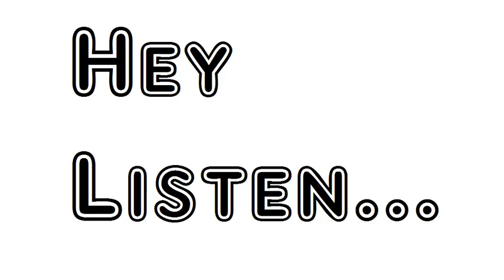Poem Remain Walter Savage Landor